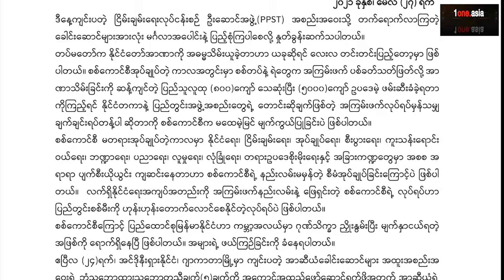เจ้ายอดศึกขยับ!ถก10ชาติพันธุ์/ฟันธงสงครามกลางเมือง/ลุยสหพันธรัฐ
มาติดตามสถานการณ์ในเมียนม่ากันต่อ ล่าสุด พล.อ.เจ้ายอดศึก ได้ประชุมผู้นำกลุ่มชาติพันธุ์ 10 กลุ่ม ที่เป็นกลุ่มลงนามข้อตกลงหยุดยิงทั่วประเทศ หรือ NCA โดย พล.อ.เจ้ายอดศึก ชี้ มีผู้เสียชีวิตมากกว่า 800 ราย ถูกจับกว่า 5,000 คน จากฝีมือทหารและตำรวจเมียนมา พร้อมระบุ การกระทำอย่างรุนแรงกำลังทำให้เกิดสงครามกลางเมือง ต้องสูญเสียศักดิ์ศรีและความอัปยศอดสู ลั่น จะหารือยุติการปกครองแบบเผด็จการ พร้อมเดินหน้าเรื่องการจัดตั้งสหภาพสหพันธรัฐ เรื่องนี้น่าสนใจไปติดตามกันครับ คลิกอ่านรายละเอียด